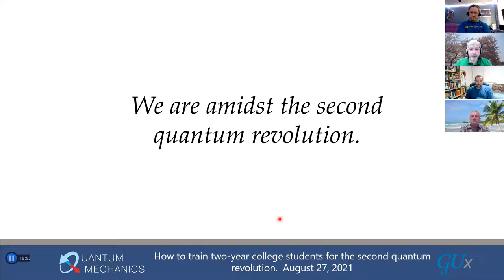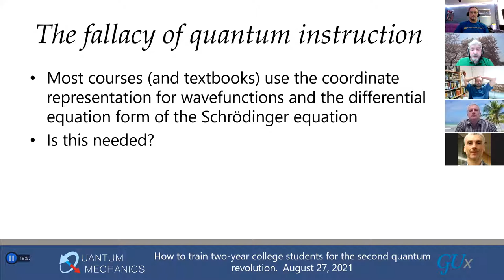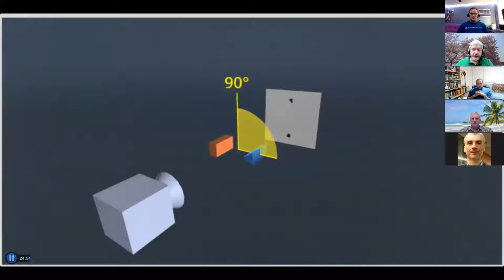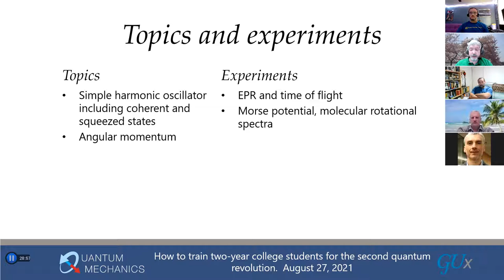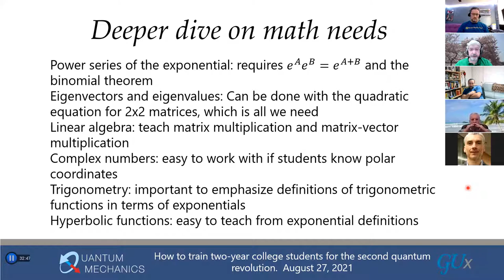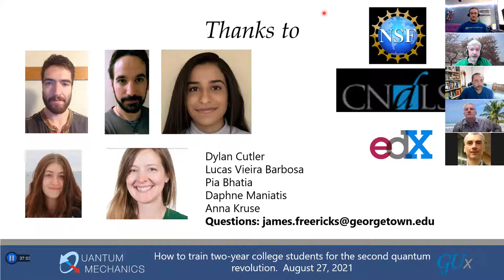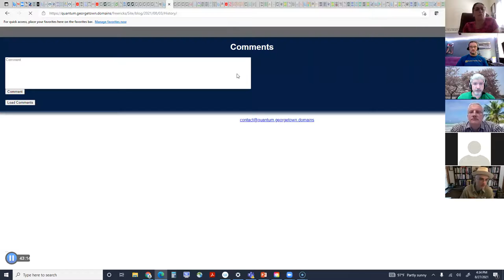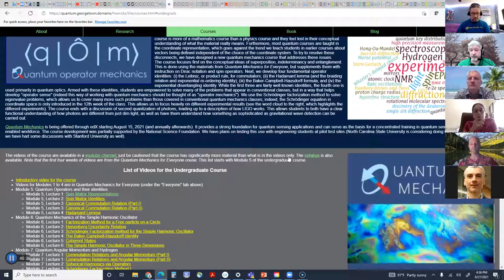2021-08-27 TYC Meeting Series Quantum at TYCs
James Freericks of Georgetown University presents ideas on how / why to teach quantum mechanics at TYCs.